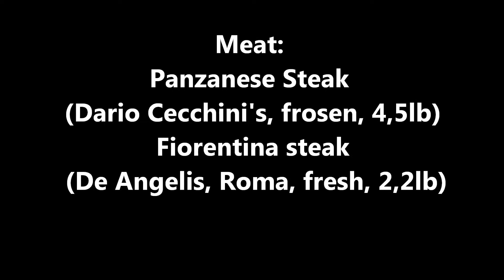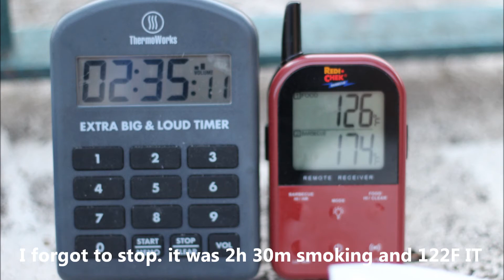BBQ reverse searing action, #9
BBQness Episode, 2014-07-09 smoking and grilling action in Rome, Italy
09/07/2014 smoking and grilling Panzanese steak and Bison prime rib in Rome, Italy